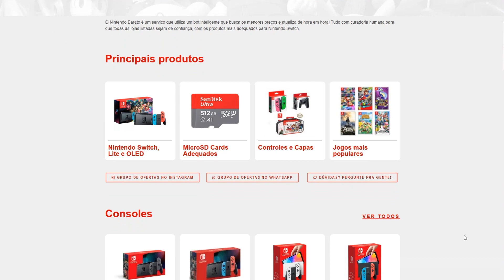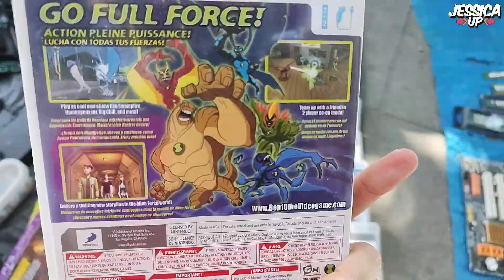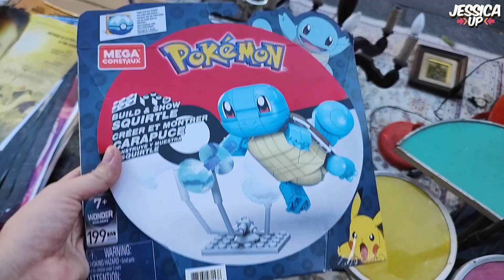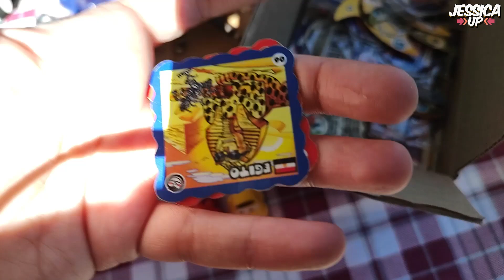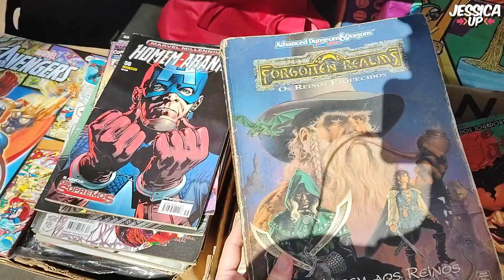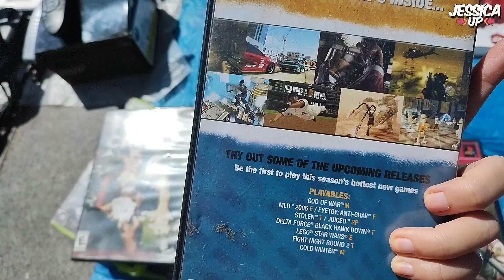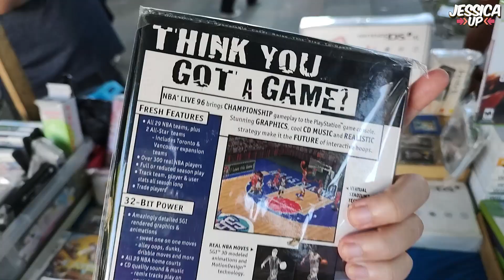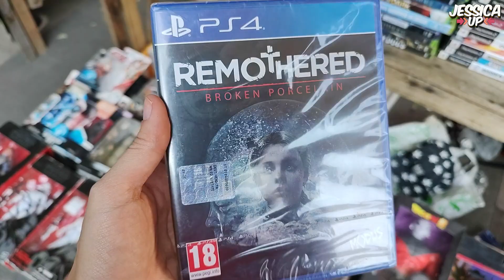POKÉMON YELLOW, NINTENDO 2DS, SEGA SATURN, GAME BOY ADVANCE E RARIDADES NA FEIRA DO ROLO| JESSICA UP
Hoje trouxe mais uma CAÇADA de GAMES, colecionáveis, brinquedos e mais na feira do rolo da Praça XV, no Centro do RJ.

Encontrei muitos games e itens interessantes e entre eles: game boy advance, pokemon yellow, blue e red, jogos originais de
playstation 2, jogos de nintendo 64, super nintendo, master system, jogos de ps3 baratos, brinquedos de pokémon e muito mais!

Essa caçada foi feita em um horário mais tarde após as 10:00 hrs. Será que consegui alguma coisa boa?

Aproveite para assistir o vídeo até o FINAL que aqui a DIVERSÃO é garantida!

Hello! Today brought another hunt of games, collectibles, toys and more at the fair of the roll of Praça XV, in the Center of RJ.

I found many games and interesting items and among them: game boy advance, pokemon yellow, blue and red, original games of
Playstation 2, Nintendo 64 games, Super Nintendo, Master System, cheap PS3 games, Pokémon toys and much more!

This hunt was done at a later time after 10:00 hrs. Did I get anything good?

Enjoy to watch the video until the END that here the FUN is guaranteed!

/ref/4dad8b7e3b68?sid=XpFTUm8UdU2kbiAoMUw95A